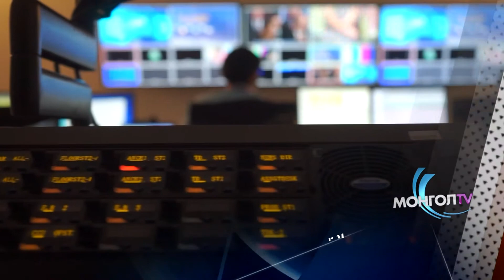Телевизүүдийн нийт агуулгын есөн хувийг мэдээ бүрдүүлж байна.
Mongoltv.news at 8pm